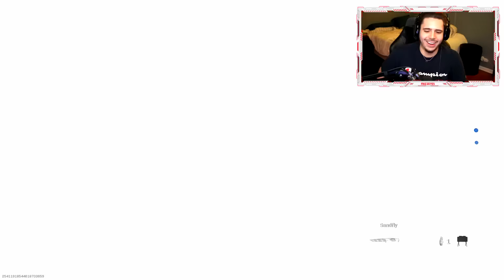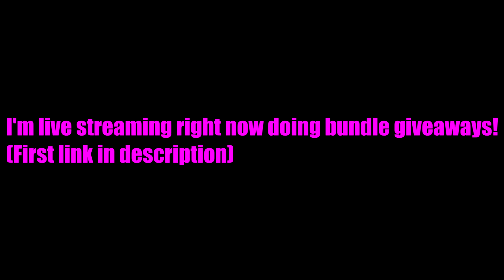the MP5 in SnD is OVERPOWERED.. (BEST SEARCH AND DESTROY CLASS SETUP!) - Modern Warfare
Stick around for more amazing Call of Duty content including:
Top Tier Gameplays
Best Class Setups
Live Tactical Nukes/Nuclears and High Killstreaks
Tips and Tricks including how to improve at Call of Duty and raise your K/D and stats!